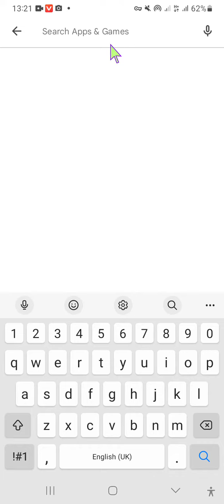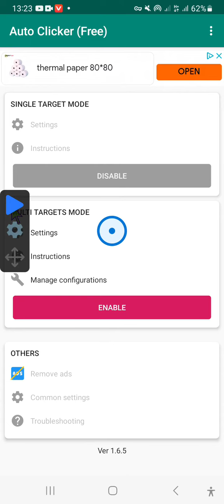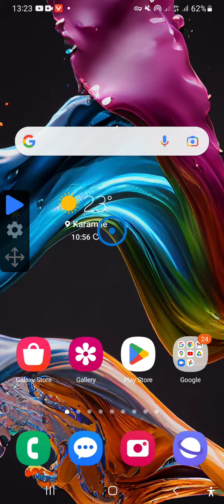How To Download and Use Auto Cliker Application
autocliker application on phone